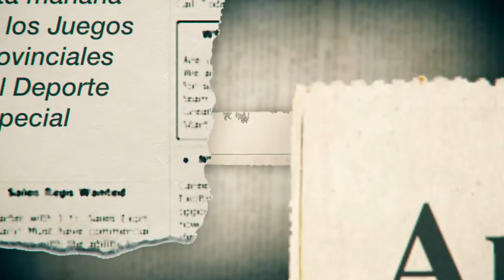EN PORTADA 1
Recordamos los temas más destacados de este mes de octubre, con Juan Rafael Hinojosa, Rubén Montañés y Belén Ramírez.